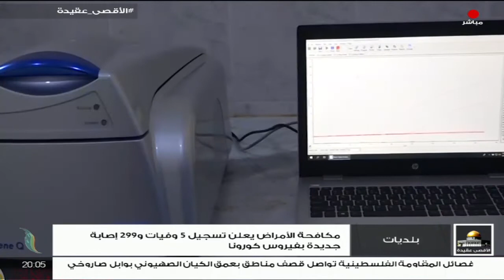بلديات .. مع صفي الرحمن نزدف | 20 - 04 - 2021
الضيوف:
- الدكتور عبد الباسط سميو |مدير إدارة التطعمات بالمركز الوطني لمكافحة الأمراض

- شرف الدين كنشيل | عضو المجلس البلدي بني وليد

ــــــــــــــــــــــــــــــــــــــــــــــــــــــــــــــــــــــــ

ــــــــــــــــــــــــــــــــــــــــــــــــــــــــــــــــــــــــــ

ــــــــــــــــــــــــــــــــــــــــــــــــــــــــــــــــــــــــــ
يمكنكم تحميل تطبيقنا TANASUH TV على الهواتف الذكية: